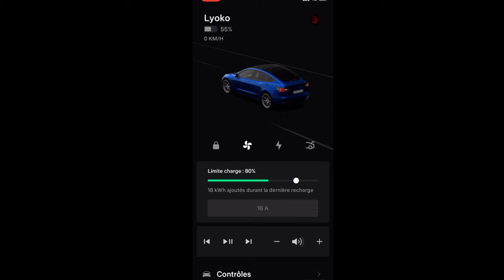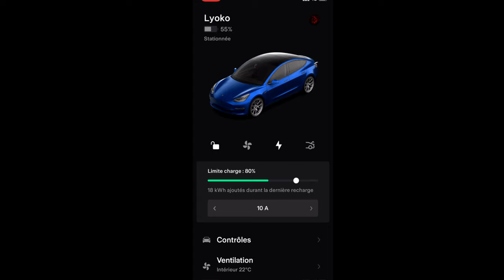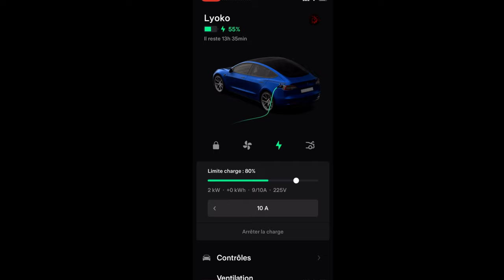Tesla Model 3 l'application mobile 4.4.0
Dans cette vidéo apprendre les nouveautés voir des choses que vous ne connaissez pas.